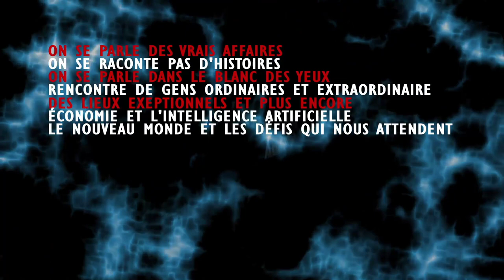LA DEUXIÈME VAGUE EST ARRIVÉE !